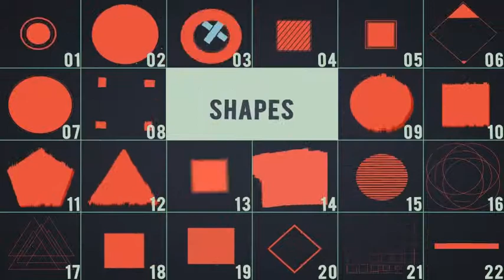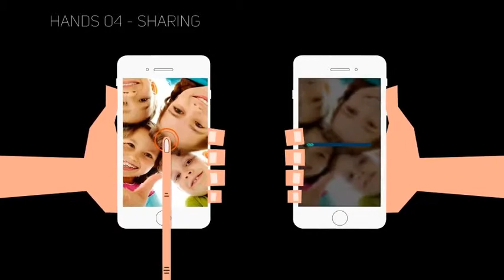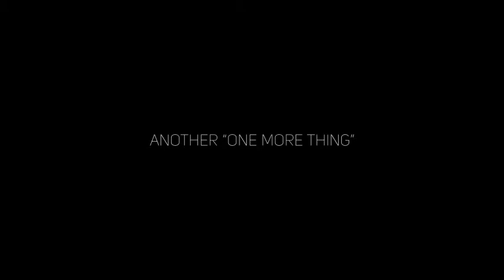Shape Elements Pack - After Effects Template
Shape Elements Pack - great Adobe After Effects Template / Project for your video!